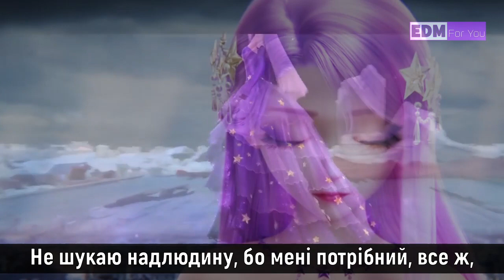Something Just Like This (Ukr lyrics)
Текст:

Книги – мій уявний міст
В легенд і міфів світ,
Де міць Ахілла і
Геракла героїзм.
Спайдермен меткий,
А Бетмен рветься в бій.
Та з ними, звісно, не зрівнятися мені.

Чую я: «Куди ідеш?
І чим ти ризикнеш?
Не шукаю надлюдину,
Бо мені потрібний, все ж,
Не супергерой,
Не принц із казок…
Довіра і любов –
З ким створю такий зв'язок:
Той мені і потрібний!»

Ду-ду-ду. ду-ду-ду,
Ду-ду-ду. ду-ду-ду,
Ду-ду-ду. ду-ду-ду,
Ду-ду-ду. ду-ду-ду,
Ду-ду-ду. ду-ду-ду,
Ду-ду-ду. ду-ду-ду,

Я із книг усіх часів
Зуміла осягти:
Завіти мудреців,
Затемнення світил.
Свій Супермен костюм
Міняє на льоту,
Та в таке життя ніколи не впишусь.

Ду-ду-ду. ду-ду-ду,
Ду-ду-ду. ду-ду-ду,
Ду-ду-ду. ду-ду-ду,
Ду-ду-ду. ду-ду-ду,
Ду-ду-ду. ду-ду-ду,
Ду-ду-ду. ду-ду-ду,